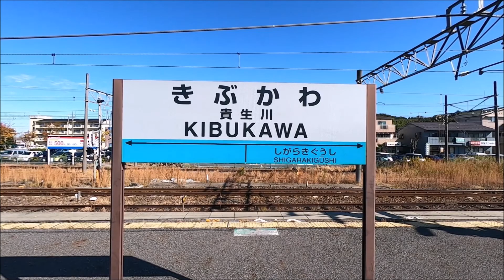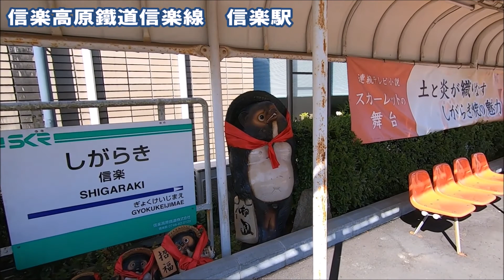【旅日記】信楽高原鐵道 降りつぶしの旅 ２巻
2019/09/09撮影
信楽高原鐵道信楽線
貴生川駅→信楽駅　乗車記